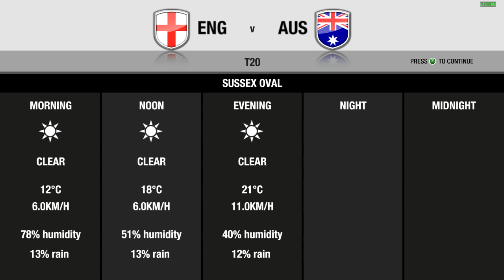Don Bradman Cricket 14 CPU | Hist. T20 League | Match 1 | England 1940s vs Australia 1990s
Historical Twenty20 League
League Match 1
England 1940s vs Australia 1990s

Game info:
Title: Don Bradman Cricket 14
Release: Worldwide
Platform: PC (also available on PlayStation 3, PlayStation 4, Xbox 360, and Xbox One)

Settings:
Difficulty: Legend
Ground: (shuffled)
Weather type: Random with chance of rain
Pitch type: Random
Pitch hardness: Random
Pitch condition: Random
Pitch cracks: Random
Lawn striping: Random
Quick pitch wear: off
Drawn/Tied score: No winner is okay
Score format: Runs/Wickets